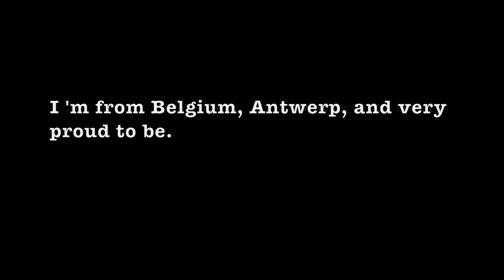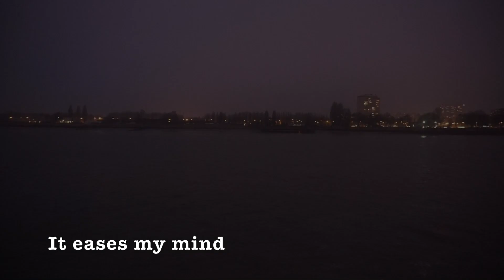Cyrelle - Fluently harsh (behind the scenes )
I hope you have fun watching as much as I did shooting! Cause it was a blast! Lots of love x

Music & Lyrics written by Cyrelle @Cyrellemusic
Produced, recorded & mixed by Joes Brands @sputnikstudio

'Fluently harsh' Music video directed by Stef Degroote
Cinematography by Stef Degroote @De schurken

Lyrics of 'Fluently harsh':

verse:
Your sweet eyes turn in to stone
I don’t know how far this will go
I know I’ll fight if I must
No matter how much it might cost

chorus:
How can I fight the nights
If you can’t stand the light
How can I cross the seas
If you don’t wanna be next to me

verse:
My head is aching, heartbreaking
I don’t know how far you’re taking it
I think I need your translation.
I don’t speak, I don’t speak fluently mean
I don’t speak, I don’t speak fluently harsh

chorus:
I would have fought the nights
If you would like the light
I would have crossed the seas
Just to see you here right next to me

chorus:
I would have loved the night
If you would love the light